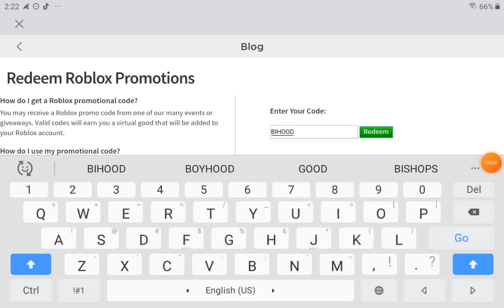roblox promocode for yall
BIHOOD2020